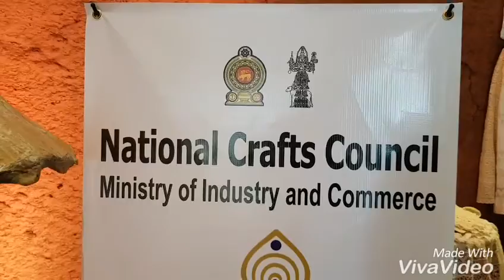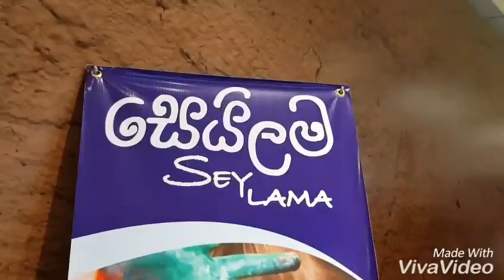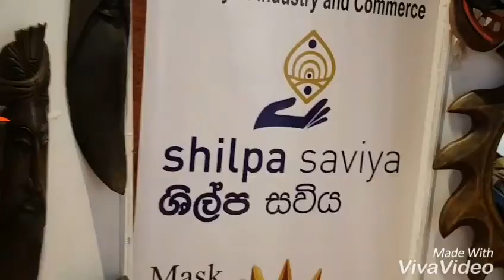National Crafts Council TRADE STALLS